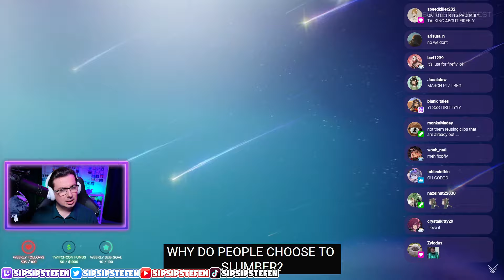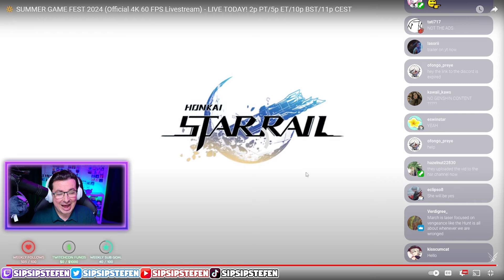NEW MARCH 7TH VERSION ANNOUNCED | Art of Dreaming | Honkai: Star Rail REACTION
Socials-